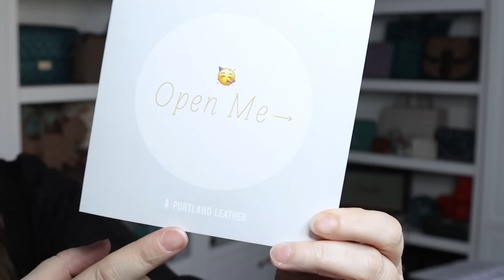HUGE Exciting Personal News + Coach Bag Unboxing || Autumn Beckman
Heart bags.
Portland Leather Goods (bag is out of stock but here’s a heart pouch)
Coach hearts
Coach quilted tabby

Where I find my best luxury bargains.
More preloved
Brand new authentic luxury below retail (owned by LVMH)

Favorite contemporary brands.
Portland Leather Goods
Henry's Leather Co

Storage & care.
Charcoal packs to clear smells and absorb moisture
Leather cleaners & protectors
Hardware cleaner
White bookcases (also other colors)
Deep cabinets for handbag storage
Shelving for small goods
Stackable shoe shelving

Videos.

Autumn Beckman
15875 Boones Ferry Rd #1703